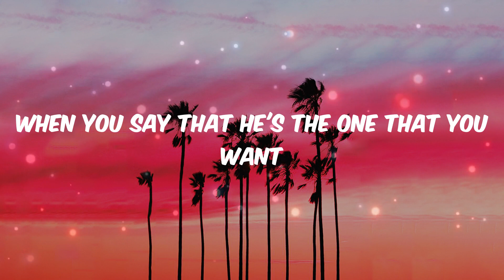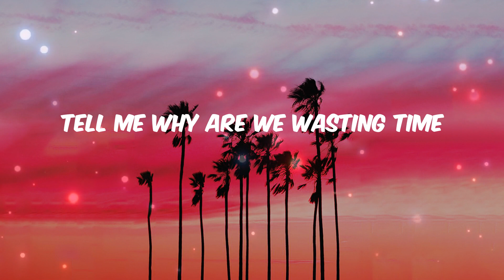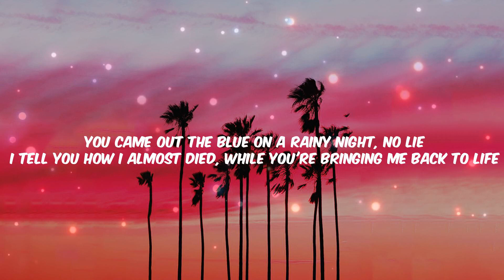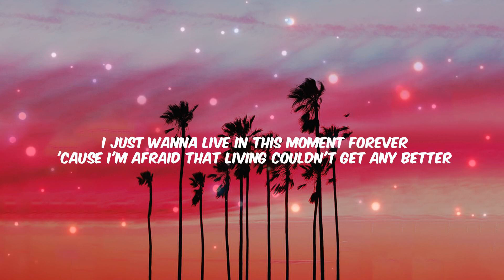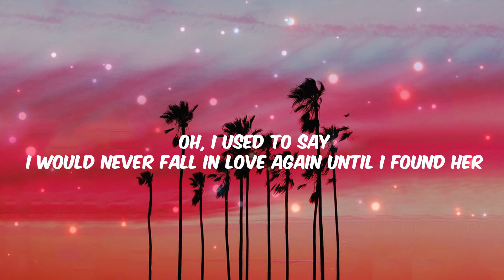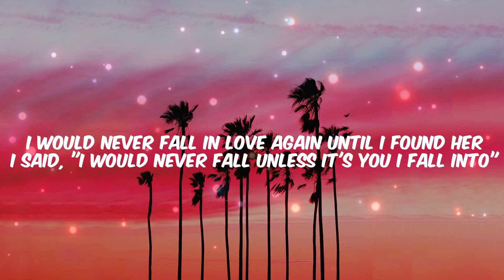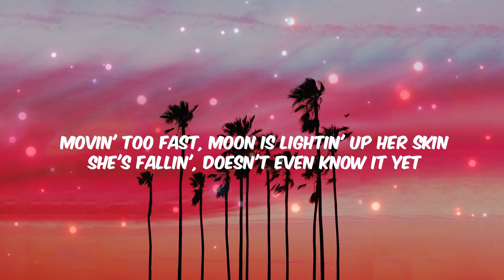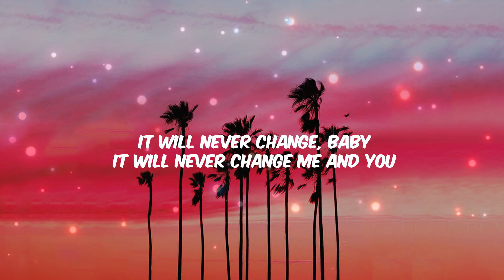Shawn Mendes - Treat You Better (Lyrics) | Troye Sivan, Stephen Sanchez, One Direction